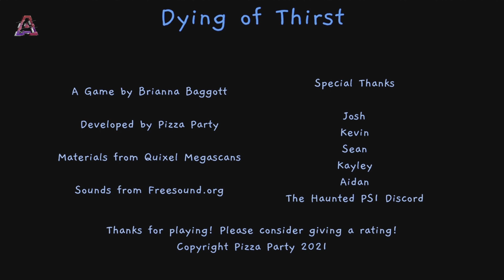Dying of Thirst - Indie Horror Game (No Commentary)